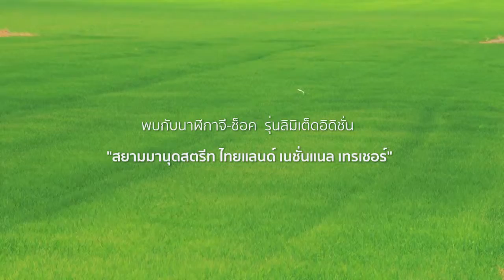G Shock Siam Manud Street Limited Edition : Better Weather